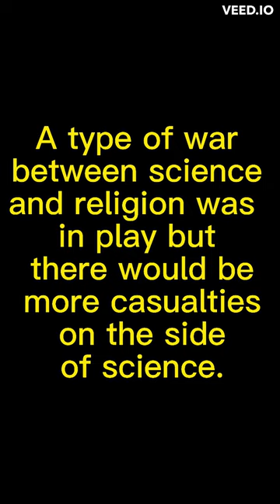PART 1/ Copernicus, Galileo, and the Church - Science in a Religious World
During most of the 16th and 17th centuries, fear of heretics spreading teachings and opinions that contradicted the Bible dominated the Catholic Church

By Nicholas P. Leveillee